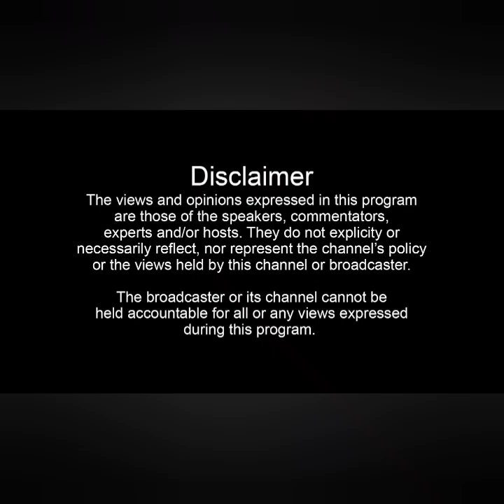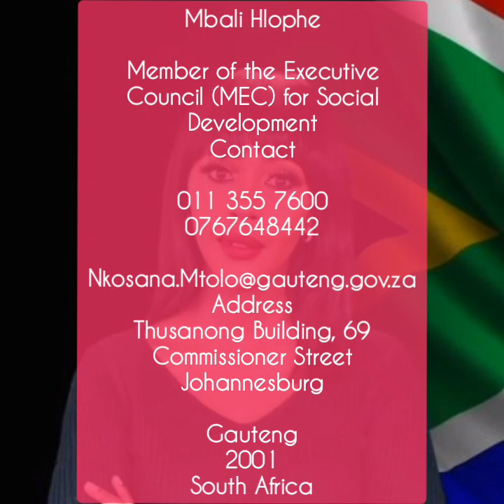Did MEC Mbali Hlophe really say that? what's next?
Ep3 of the journalist vlog on the biodiversity economy and investment indaba For lifeleftovers